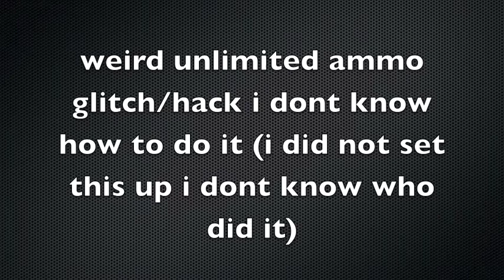Modern Warfare 2 weird ammo glitch.m4v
Call of duty mw2 weird infinity ammo glitch